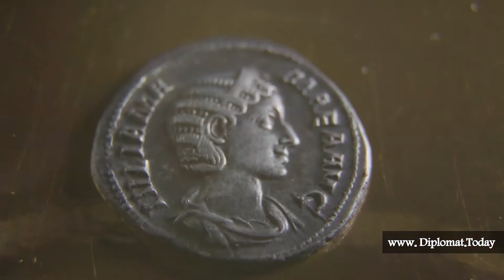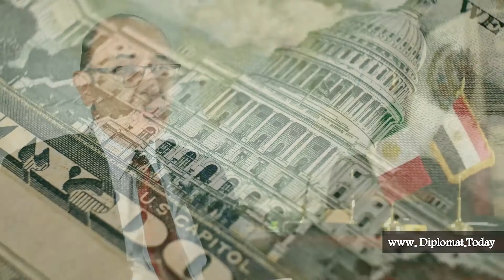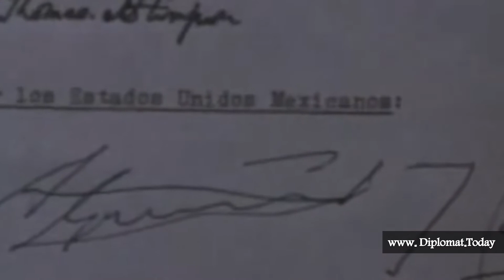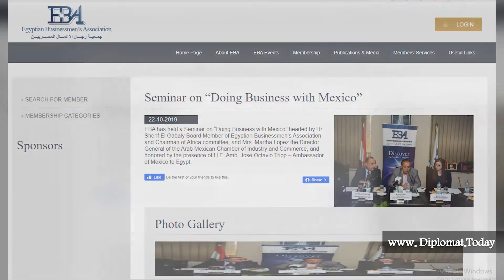The Diplomatic Journey of josé octavio tripp - Ambassador Of Mexico to Egypt (Full Movie)